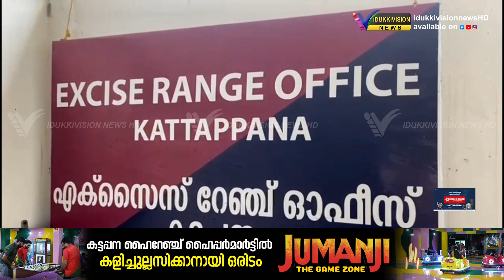കട്ടപ്പനയില്‍ ഡ്രൈഡേയില്‍ അഞ്ചര ലിറ്റര്‍ വിദേശ മദ്യവുമായി മൂന്നു പേര്‍ പിടിയില്‍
കട്ടപ്പനയില്‍ ഡ്രൈഡേയില്‍ അഞ്ചര ലിറ്റര്‍ വിദേശ മദ്യവുമായി ലോഡിംഗ് തൊഴിലാളി ഉള്‍പ്പെടെ മൂന്നു പേര്‍ പിടിയില്‍